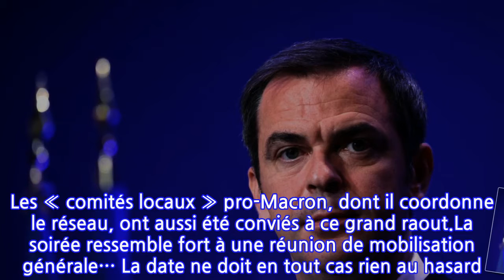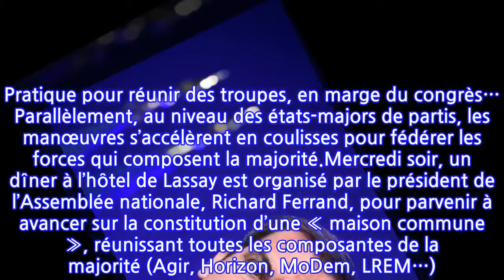Présidentielle 2022 : les élus pro-Macron se mobilisent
Ils se sont donné rendez-vous ce mardi soir au carré Montparnasse, 36, rue du Départ. Une salle de spectacles près de la gare SNCF parisienne. Plusieurs centaines de militants pro-Macron y sont attendus. Ils ont été invités par la « République ensemble », le réseau d’élus locaux lancé en 2019 par l’ex-ministre de l’Agriculture Stéphane Travert.Ils ne seront pas seuls. 19 ministres devraient y assister, dont Emmanuelle Wargon, Barbara Pompili, Olivier Véran… Une grosse délégation, donc, venue « retisser des liens, se projeter, dans une ambiance pré-campagne », selon un conseiller gouvernemental. Le ministre des Outre-mer Sébastien Lecornu fera aussi une halte sur place. Les « comités locaux » pro-Macron, dont il coordonne le réseau, ont aussi été conviés à ce grand raout.La soirée ressemble fort à une réunion de mobilisation générale… La date ne doit en tout cas rien au hasard. Elle intervient en même temps que le congrès des maires de France, porte de Versailles, à Paris. Un événement du 16 au 18 novembre qui réunit des milliers d’élus locaux et qui sera ponctué, jeudi, par un discours d’Emmanuel Macron. Pratique pour réunir des troupes, en marge du congrès… Parallèlement, au niveau des états-majors de partis, les manœuvres s’accélèrent en coulisses pour fédérer les forces qui composent la majorité.Mercredi soir, un dîner à l’hôtel de Lassay est organisé par le président de l’Assemblée nationale, Richard Ferrand, pour parvenir à avancer sur la constitution d’une « maison commune », réunissant toutes les composantes de la majorité (Agir, Horizon, MoDem, LREM…). Plusieurs leaders de la majorité sont attendus, dont Édouard Philippe et Stanislas Guerini. Les événements s’accélèrent…